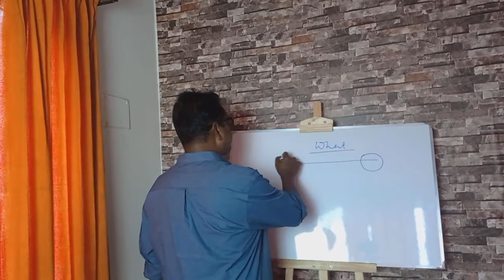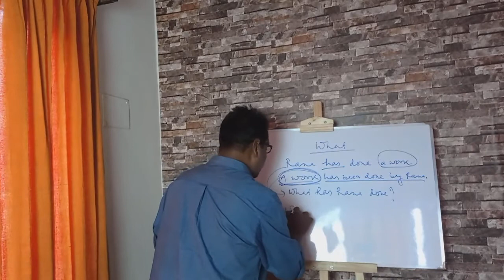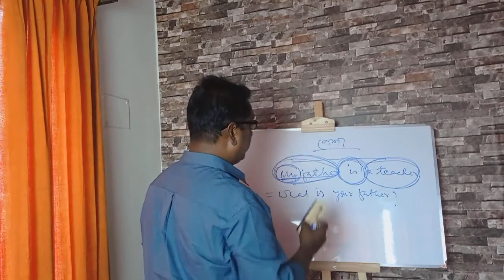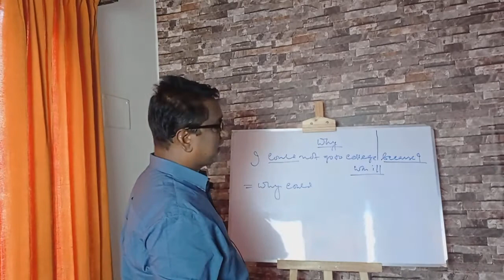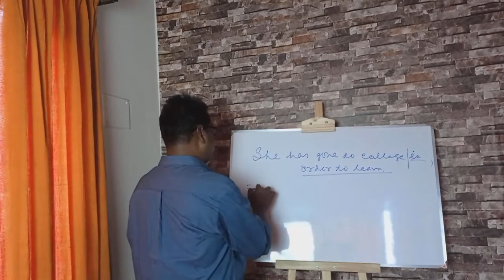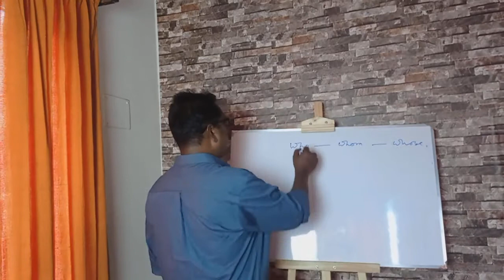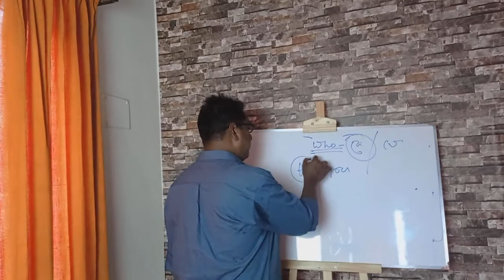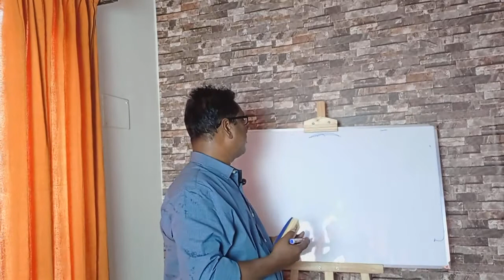How to improve Grammar skills, Wh-question, Class-02